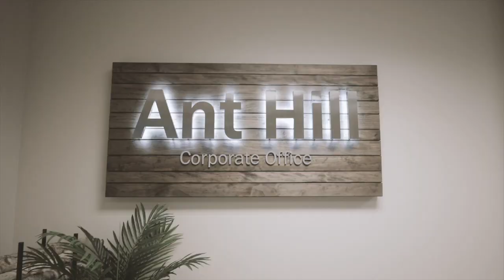Why Is PR Important?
Cheryl Rigdon Founder and CEO of The Spatty shares what hiring a PR firm has done for her brand awareness and product sales. Getting on Shark Tank was a huge win for here but wouldn't have been enough PR to make her product as successful as it has been. PR has been a huge way for her to build national brand awareness so customers and retail buyers buy the spatty.